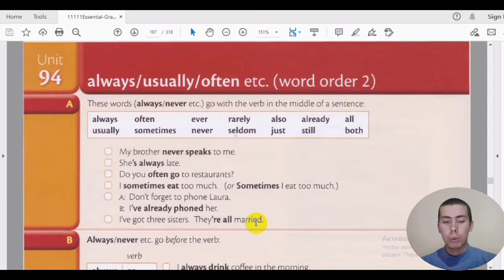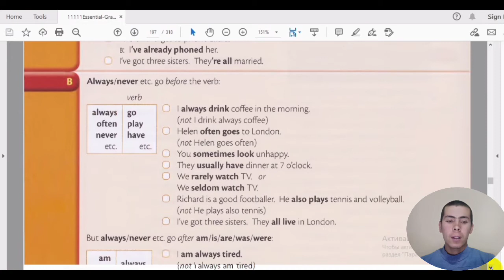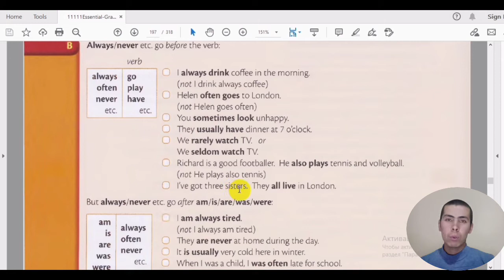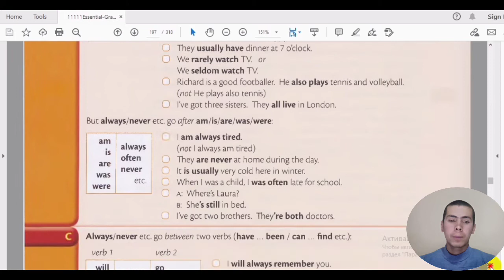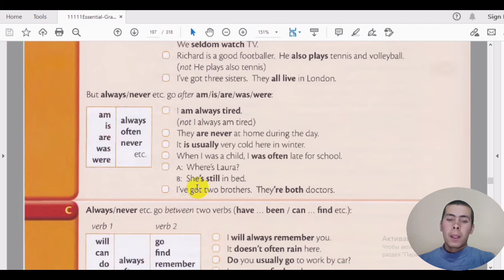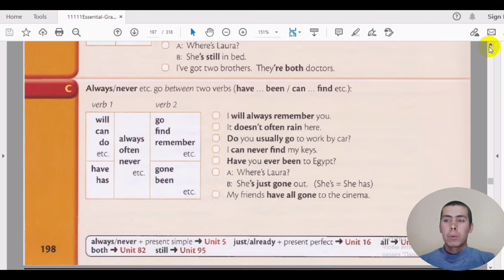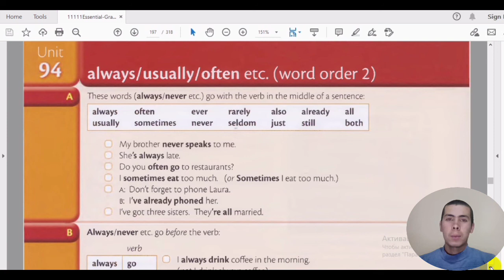Ingliz Tili Grammatikasi. Boshlang'ich Ingliz Tili Darslari.